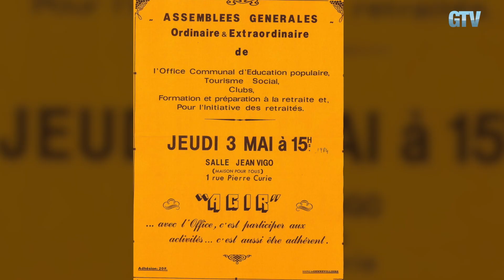L'hebdo du 21 mai 2024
Canto mundi revient ce week-end
Agir fête ses 40 ans